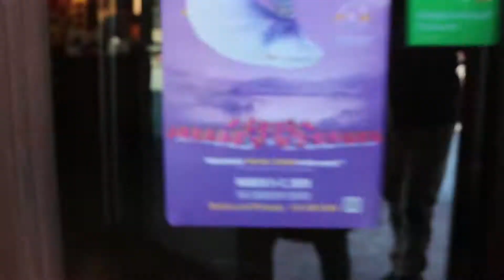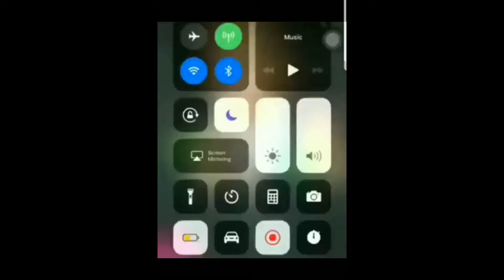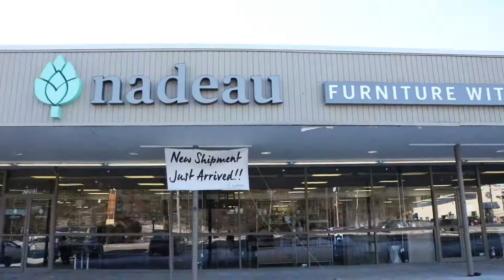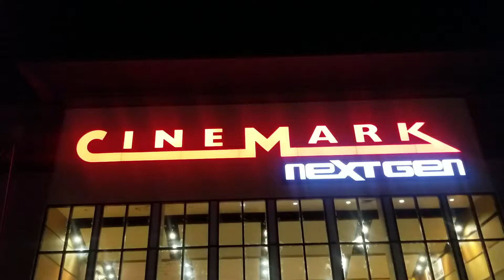My First Offical Vlog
So I tried to official vlog a day in Pittsburgh.

I think it this turned out okay,  hope y'all enjoyed and wasn't too loong and boring.